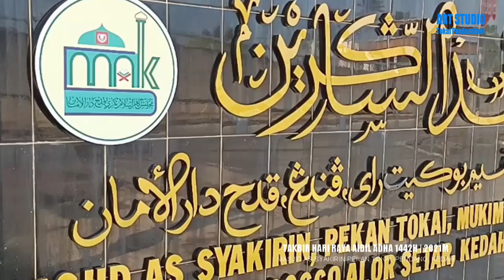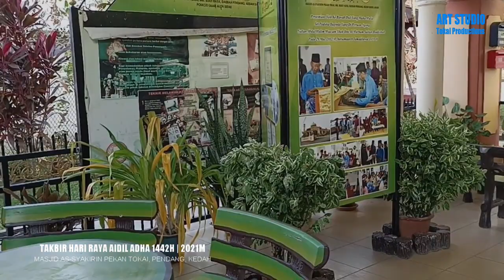TAKBIR RAYA AIDIL ADHA MASJID AS-SYAKIRIN PEKAN TOKAI, PENDANG, KEDAH @ COVID-19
Art Studio Tokai Productions dengan kerjasama Pengerusi dan Ahli Jawatankuasa Khariah serta Pegawai-pegawai Masjid As-Syakirin Pekan Tokai buat julung-julung kalinya merakam Takbir Raya Aidil Adha 2021 dalam suasana Civid-19.